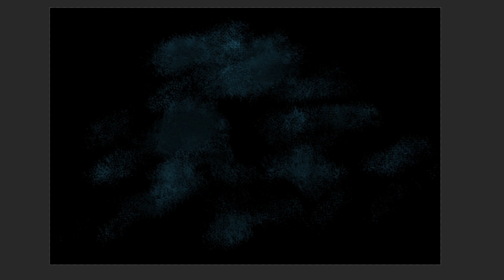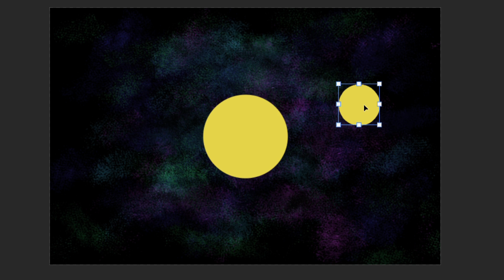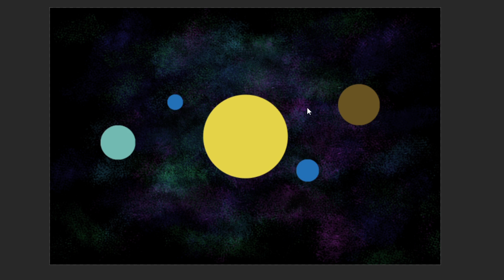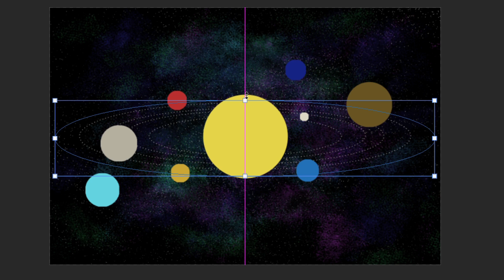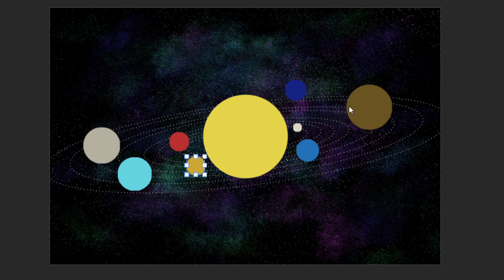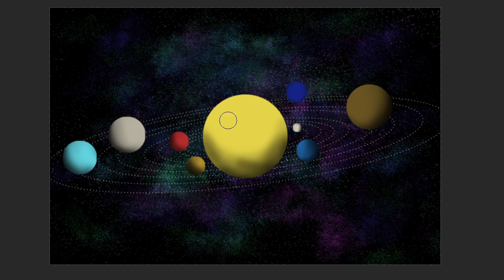太陽系熱爐電繪實驗part1 (Solar system stove digital painting experiment part1)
以為很好畫，畫面安排就花了一堆時間，太陽外圈也沒用好，修掉，果然太天真了～